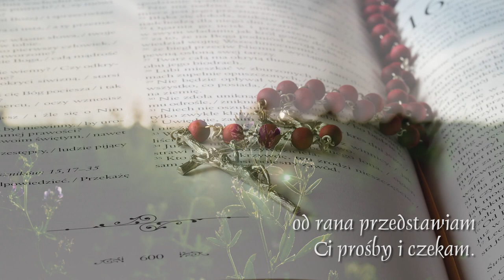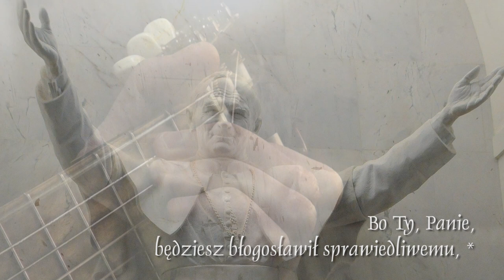Habemus Papam [312]: Psalm 5 - Poranna modlitwa o pomoc Pana